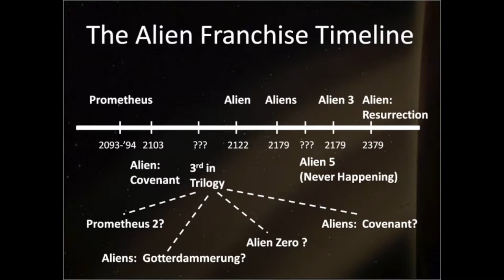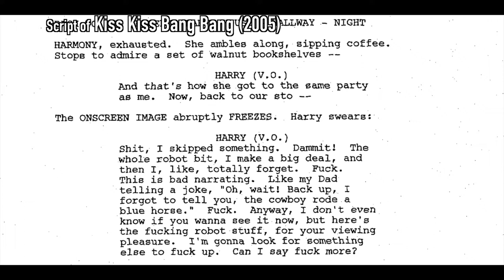The Predator: 1. The Bumble in the Suburban Jungle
For the next few episodes, the pale gentlemen take a deeper look into the latest outing of one of the most iconic sci-fi creatures, The Predator. Shane Black's involvement in the new feature excited fans around the world in the buildup, but how does the final product compare to previous attempts?